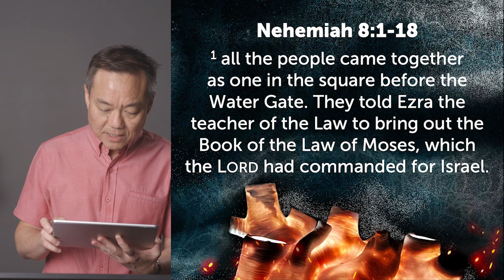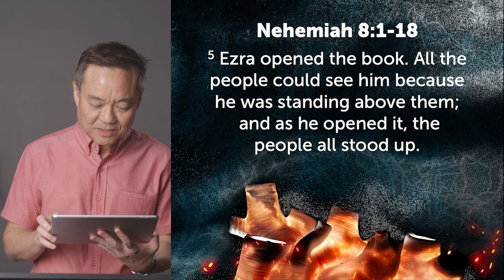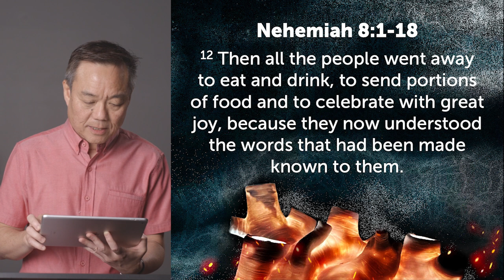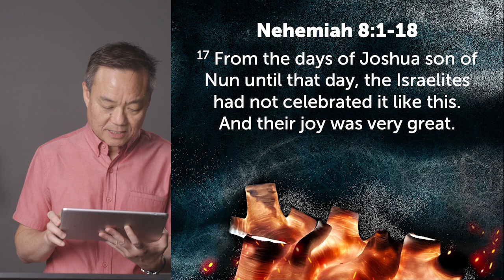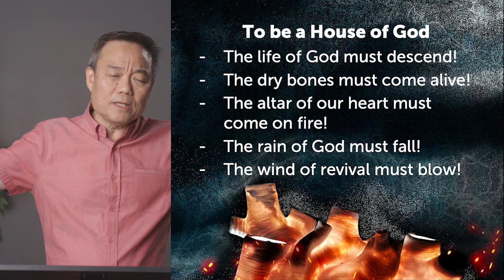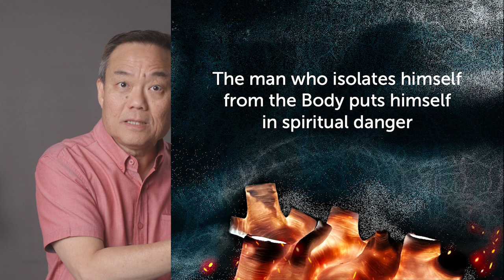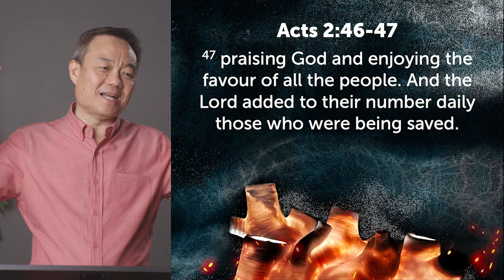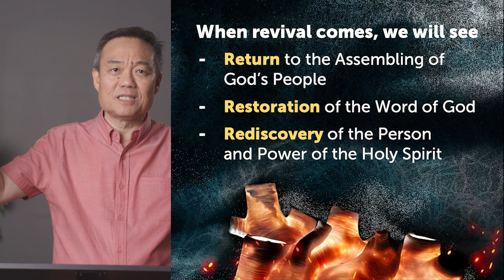Focus Series 1 - Part 6 - Hunger For The Word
Series: Hearts On Fire Focus Series 1
Title: Hunger For The Word
Text: Nehemiah 8

The wind of revival can sweep people by the masses to the Church, but only the Word of God can sustain the revival.